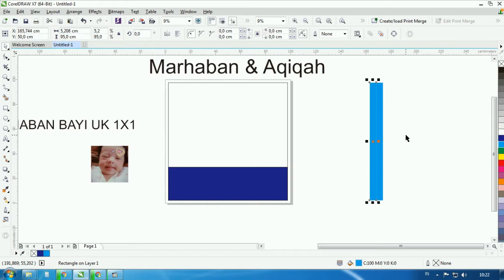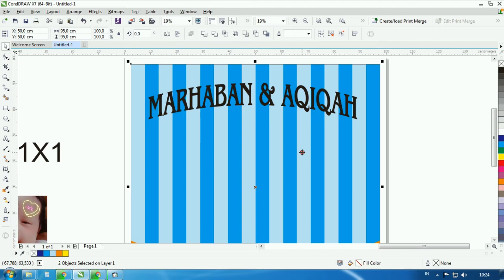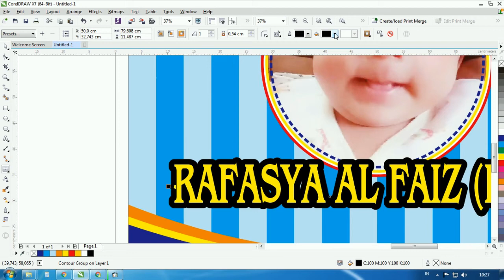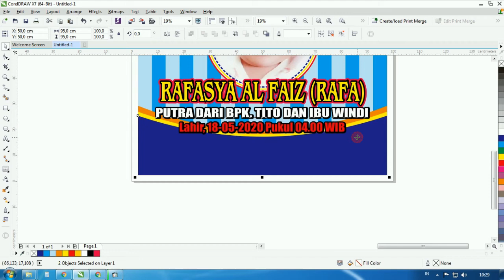MEMBUAT BANNER MARHABAN DAN AQIQAH SIMPEL UNTUK PEMULA | KREASI ALFAJRI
Berikut ini admin bagikan cara membuat desain banner Marhaban dan Aqiqah Bayi Ukuran 1x1 cocok untuk pemula yang ingin belajar CorelDraw.